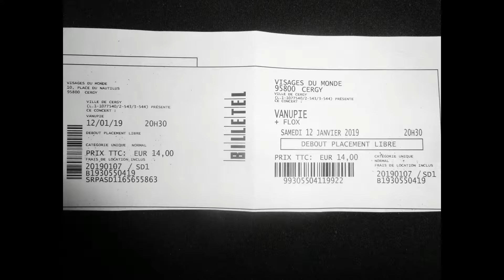vanupié & flox - reggae - concert live - 2019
12/01/2019.
a la salle "visages du monde"
Cergy le haut - val d'oise.
l'artiste "vanupié" en live avec ses zikos.
nice great ambiance, good show.
"flox" en 1ére partie.
le morceau "if i"
et le morceau "feel down" avec "flox"
rajout de photos et du morceau "if i"
crédit music : vanupié : if i
keep cool & keep the smile :-)